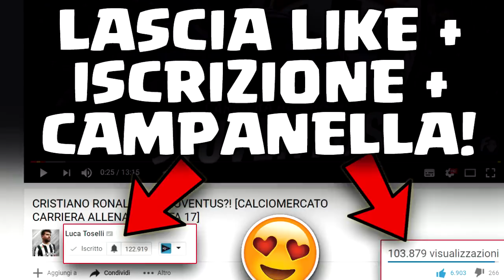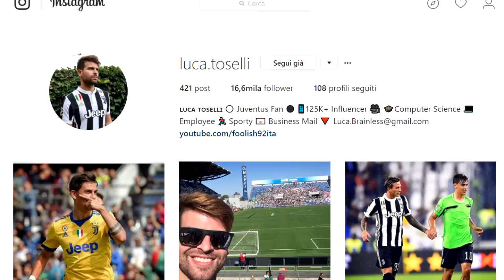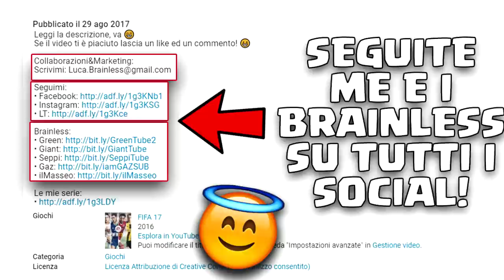NAPOLI NETTAMENTE PIU' FORTE DELLA JUVE! TRIPLETE A RISCHIO! [CARRIERA ALLENATORE FIFA 17]